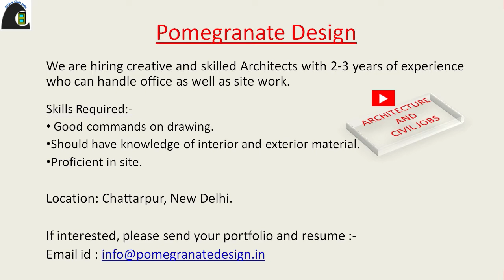Interior Designing Jobs | Architecture Jobs | Architecture jobs in Delhi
Vacancy for Architect & Interior designers

Architecture Jobs
3D Visualiser Jobs
Internships in interior design

Architecture Jobs in Delhi